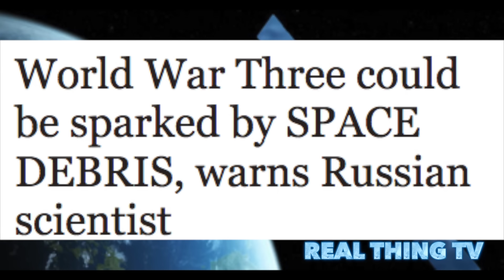WW3 could be Start by SPACE DEBRIS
World War 3 Could Be Started By Something As Small As Space Junk Warns Scientist.

Vitaly Adushkin from the Russian Academy of Sciences in Moscow spoke to the Guardian newspaper about a paper he's authored that will be published in the journal Acta Astronautica.

In the paper Adushkin explains that while dangerous in the very physical sense, the 20,000 pieces of significant space debris could be politically dangerous as well.